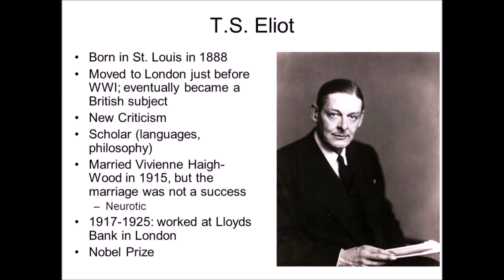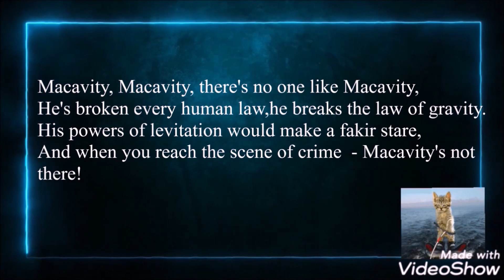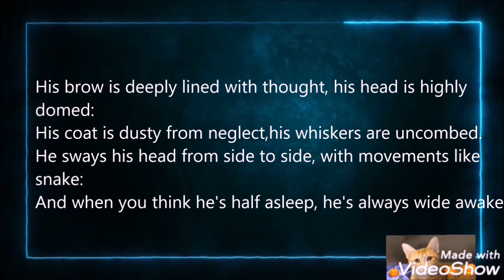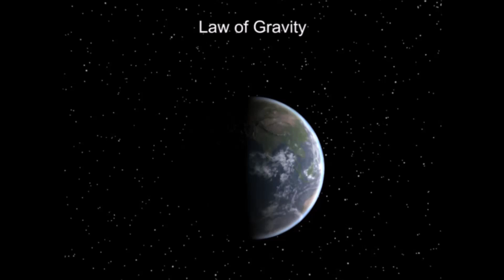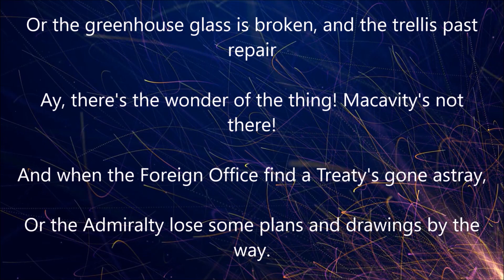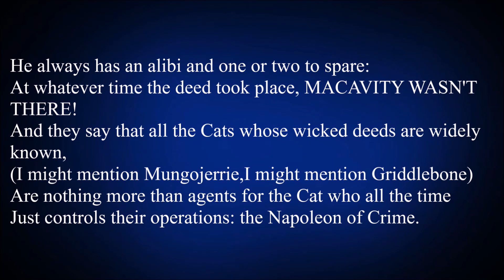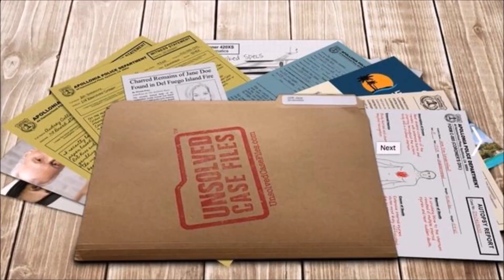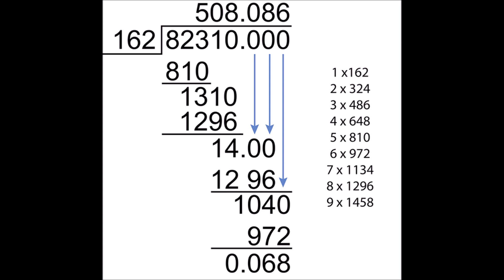Macavity - The Mystery Cat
Std - XI Samacheer Kalvi